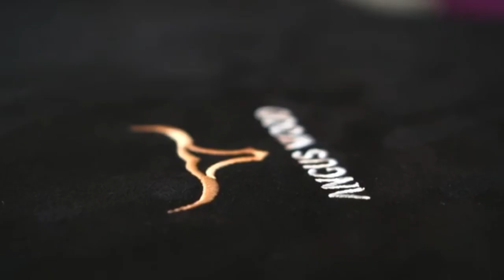CANAL GASTRÔ - 18/10/2020 - PRIMEIRO BLOCO